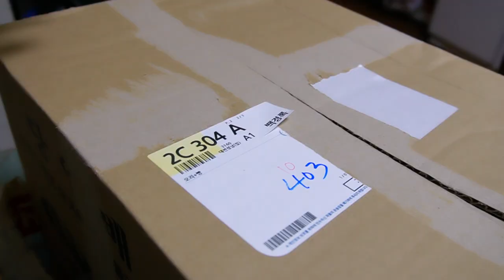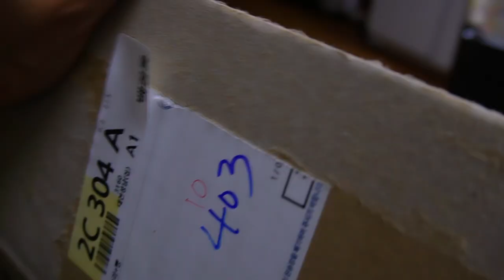CÀ RI VỊT NƯỚC CỐT DỪA NGON HẾT SẨY HƯƠNG VỊ QUÊ NHÀ TRÊN ĐẤT KHÁCH | Tuyền Ăn Ngon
CÀ RI VỊT NƯỚC CỐT DỪA NGON HẾT SẨY HƯƠNG VỊ QUÊ NHÀ TRÊN ĐẤT KHÁCH | Tuyền Ăn Ngon Cuộc sống Hàn Quốc

Chào mừng cả nhà đến với kênh Tuyền Ăn Ngon – Cuộc sống ở Hàn Quốc. Đây là kênh mình chia sẻ về Ẩm Thực, Du Lịch và Cuộc Sống ở Hàn Quốc. Tuyền rất mong nhận được sự ủng hộ và yêu thương của tất cả các bạn gần xa.

Cả nhà nếu yêu quý kênh nhớ theo dõi và ủng hộ cho Tuyền Ăn Ngon với nhé! Tuyền chân thành cảm ơn ạ!

© Bản quyền thuộc về TUYỀN ĂN NGON, vui lòng không reup dưới mọi hình thức